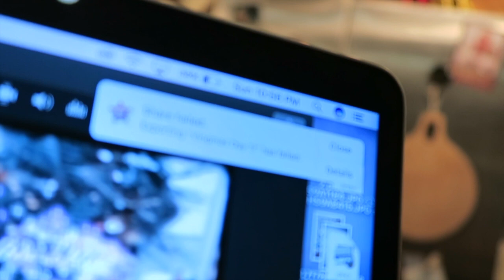VLOGMAS: DAY 2! + MY CHRISTMAS DECOR!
I had a veeerrrry lazy Sunday around the apartment and that's basically my vlogmas for day 2! I'm such a homebody it isn't even funny